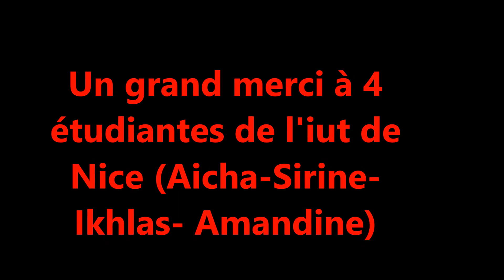LES AVENTURIERS AU PITCHOUN FOREST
L'association Adrien est fière de vous présenter ses aventuriers au pitchoun forest.
Merveilleux moment pour nos supers héros.
Tous unis.